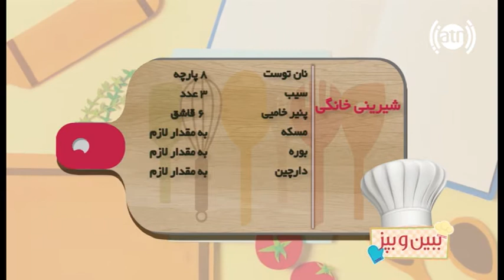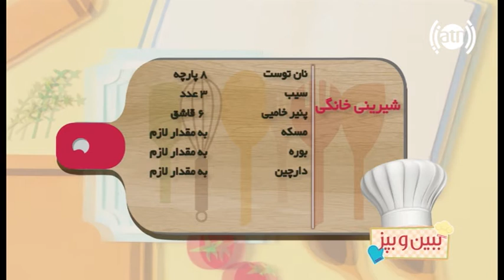ببین و بپز - فصل۲ - قسمت ۱۲۸ - شرینی خانگی / Bebino Bepaz - S2 - Episode 128